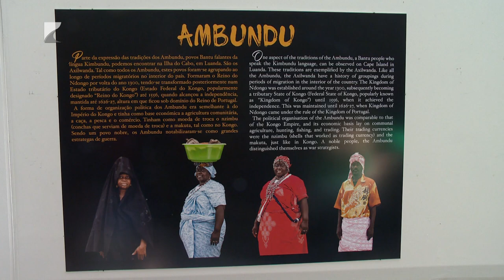Portugál nyelv napja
Angola ősi kultúráját bemutató kiállítás nyílt a Nyíregyházi Egyetemen a Portugál Nyelv Napja alkalmából.

Az eseményt az egyetem és az angolai nagykövetség közösen szervezte. Szabó György az egyetem rektora úgy fogalmazott, a külföldi vendéghallgatók több mint tíz százaléka angolai származású, és a tervek szerint a jövőben még több angolai hallgató érkezik a dél-afrikai országból Nyíregyházára.